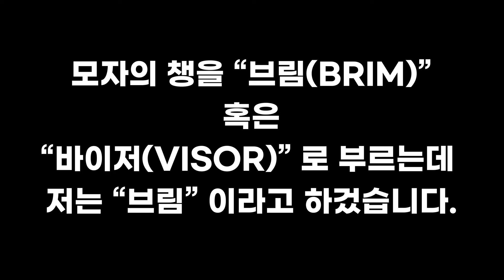Ep30. 뉴에라 나-님 기준 완전정복 / NEWERA / 광고아님 / 광고언제옴?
✅ 애정하는 모자들 가져왔어요.
✅ 많고많은 모자중에 뉴에라만 모아봤습니다. (제가 가지고 있는...)
✅ 천천히 하나씩 하나씩! (모자 컨텐츠 만들어보겠습니다.)